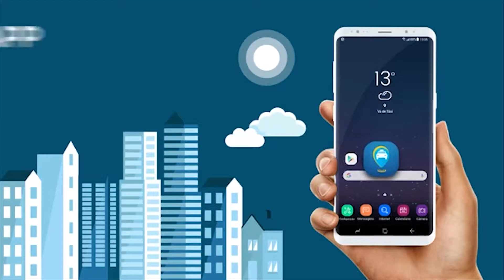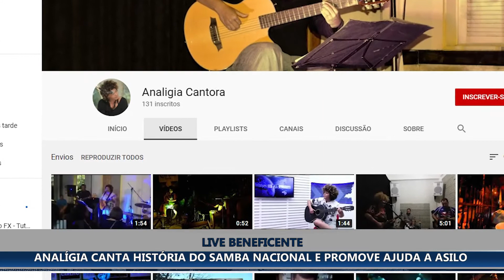CANTORA ANALÍGIA PROMOVE LIVE BENEFICENTE PARA AJUDAR ASILO